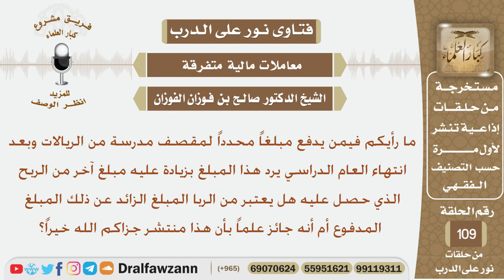ما رأيكم فيمن يدفع مبلغ لمقصف المدرسة وعند نهاية العام يأخذ ذلك المبلغ مع زيادة من الربح؟ الفوزان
نص السؤال:
ما رأيكم فيمن يدفع مبلغاً محدداً لمقصف مدرسة من الريالات وبعد انتهاء العام الدراسي
يرد هذا المبلغ بزيادة عليه مبلغ آخر من الربح الذي حصل عليه هل يعتبر من الربا المبلغ
الزائد عن ذلك المبلغ المدفوع أم أنه جائز علماً بأن هذا منتشر جزاكم الله خيراً؟
السيرة الذاتية :
للاشتراك في قناة الشيخ صالح الفوزان

رئيس الفريق
لمشروع كبار العلماء